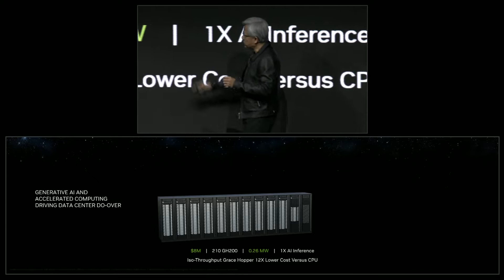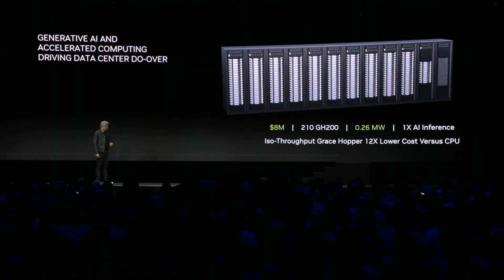Jensen doubles down on "The More You Buy, The More You Save" @ NVIDIA Keynote at SIGGRAPH 2023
Having taken fire from price critics of Nvidia GPU's few months ago, Jensen demonstrates why "The more you buy, the more you save" on AI computing power.